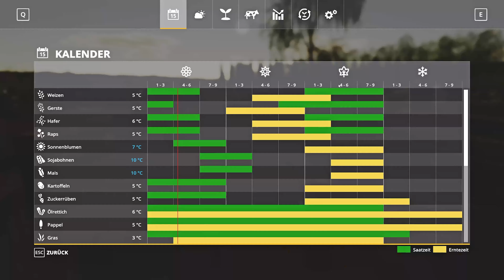Bergisch Land #9| Der Ertrag ist besser als erwartet! | Season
Hey Leute und Herzlich Willkommen zu einem unglaublichen neuen Projekt auf meinem Kanal. Wir befinden uns auf der Bergischen Land und wollen endlich mal wieder richtig durchstarten.

Schaut unbedingt auch auf meinem Twitch Kanal vorbei. Dort heiße ich ebenfalls Agrartechnik_Nordharz.

Der Kanal:
Auf diesem Kanal wird es Hauptsächlich Virtuellen Realismus geben, in selten Fällen aber auch Reallife Videos. Außerdem wird es manchmal auch mal etwas in Richtung Zusammenschnitte/Highlights Videos geben. Manchmal kommentiertes, manchmal unkommentiertes Material.
Also Viel Spaß mit meinen Videos.
Ich hoffe sie gefallen euch.